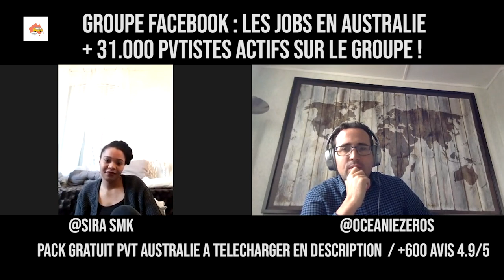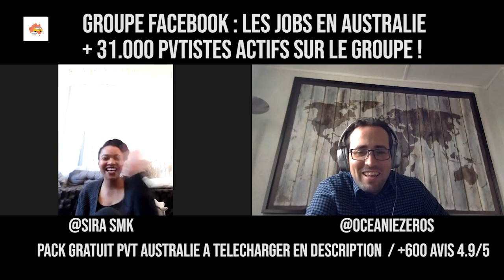AU PAIR EN AUSTRALIE : SIRA TEMOIGNE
Sira témoigne sur son expérience en PVT Australie en tant que jeune fille au pair à Sydney. Si vous commencez a travailler chez une famille en tant qu'au pair en Australie au départ c'est une super stratégie pour commencer son PVT. En tant que jeune fille au pair vous n’aurez aucune dépense et en plus, vous serez payé ( 200$/300$). C’est très rassurant de se dire quelqu’un va venir vous cherchez à l’aéroport et avoir un toit au départ.  Vous allez surtout pratiquer votre Anglais car le fait d’être immergé vous n’aurez pas le choix de parler anglais.  Pour décrocher un job en tant que jeune fille au pair en Australie, c’est assez facile avec les groupes Facebook ( Au pair Australia), il faut s’y prendre quelques mois avant de partir en Australie.

▸ 30 euros offerts sur N26

JOBS